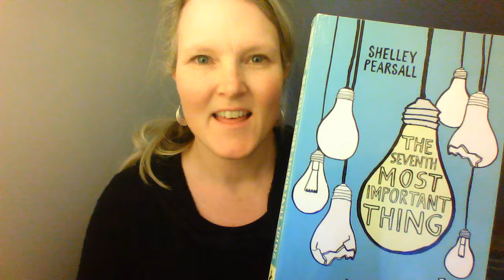The Seventh Most Important Things Back Cover Intro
The Seventh Most Important Things by Shelley Pearsall. Read aloud by Mrs. Hammitt.